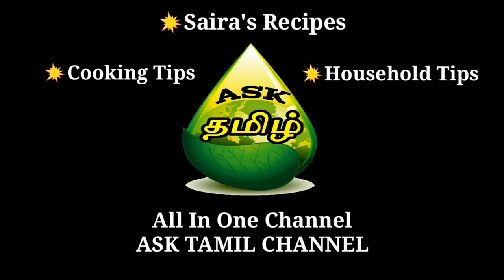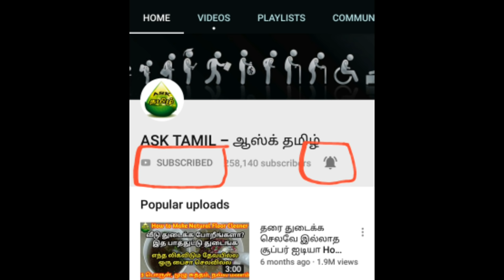வீட்டிலேயே மூனு பொருளில் சோப் தயாரிக்கும் சரியான முறை ரூ10 தான் | How to make soap at home easily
viewers are subjected to use these information on their own choice